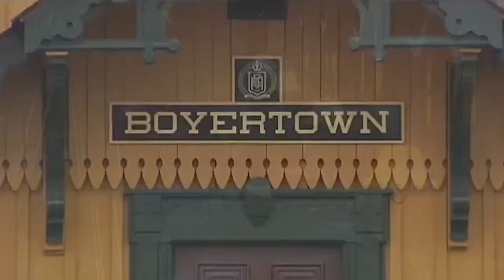Colebrookdale Railroad featured in upcoming documentary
Original airdate: 1/29/2019 & 2/1/2019 | New York City filmmakers were in Berks County, shooting scenes for an upcoming documentary.

The film's producer and director, Richardo Lopes, said the Colebrookdale Railroad and the Boyertown Museum of Historic Vehicles are the perfect spots for some scenes in his upcoming documentary.

"Truly, when you walk on board, it's a quintessential turn-of-the-century type train," Lopes said. "It's spectacular, from the woodwork to the lighting to the furniture. It had all the ambiance that we were looking for."

The documentary outlines the history of Ernestina-Morrissey, a famed schooner that journalist Frederick Wallace was invited to ride in December 1912. To get to the boat, however, he had to take the train from Montreal to Portland, Maine. Wallace wrote books and poems while on board.

"Our trains were recommended because our trains were restored in the 1900s," said Frank Buttaro, director of marketing for Colebrookdale Railroad.

About 20 extras from the Boyertown area will don period-style clothing on Tuesday, filling up seats on a crowded train as Wallace comes on board. The extras are each getting paid $50 for the day's work.